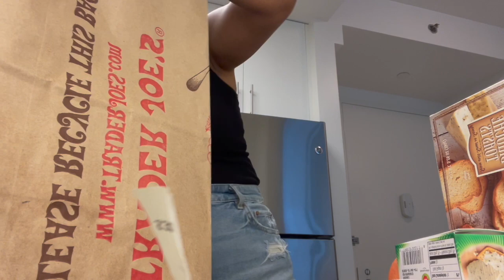nyc vlog: going out, body image issues, rearranging the apartment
baddies it's VLOG TIME! in this vlog I talk about body image issues, rearranging the apartment, and getting back to myself.

FAQ:

Hi! I’m Alexis, a 22 year old working in big tech and a lifestyle content creator focused on realistic fashion, finances, and career in NYC. I love sharing  advice, my life, and the realities of my world.